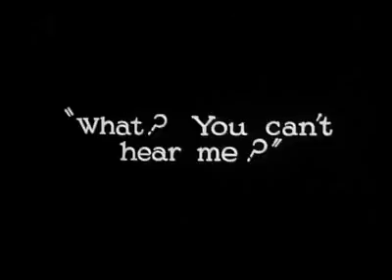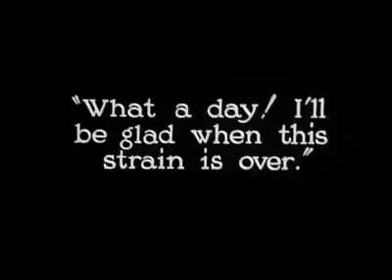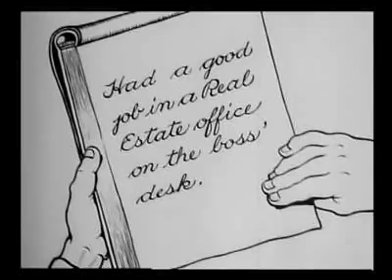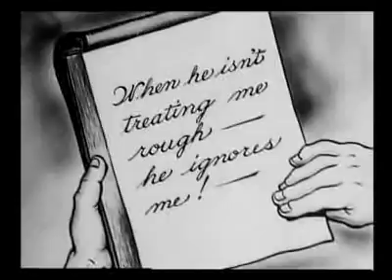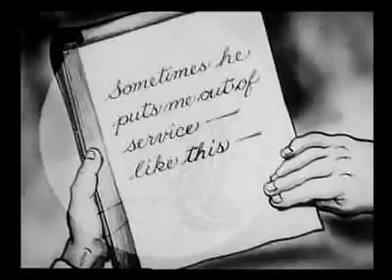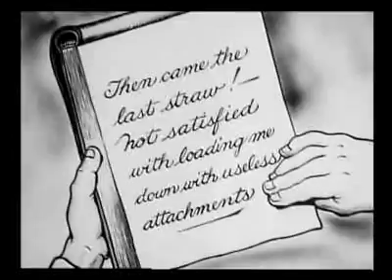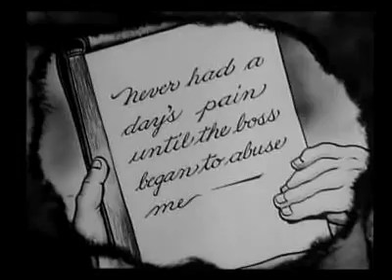Now youre talking 1927